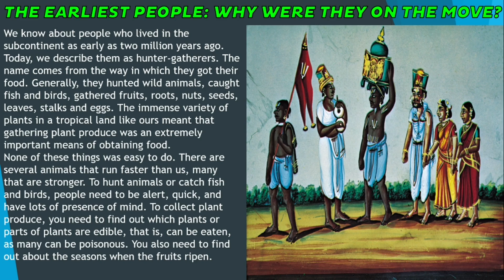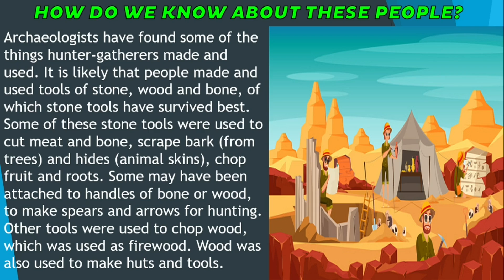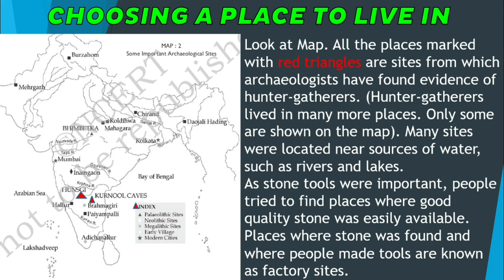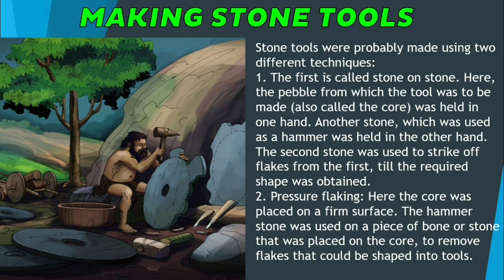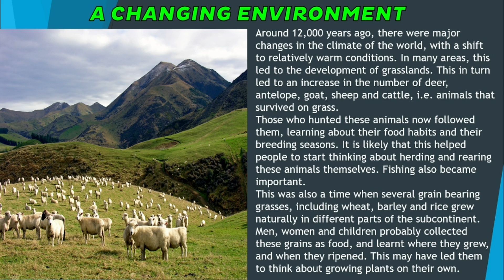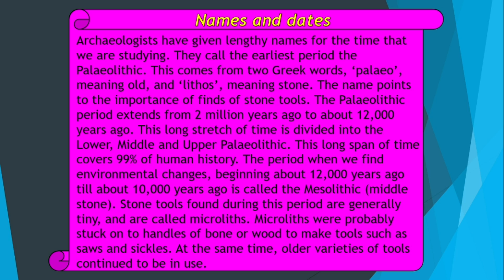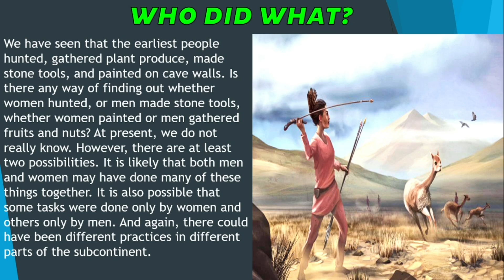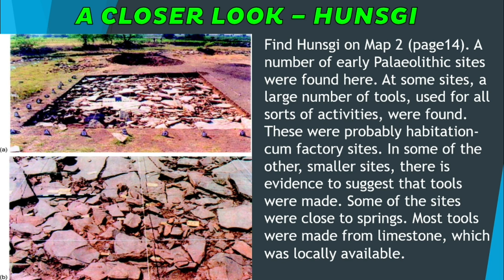On the trail of the earliest people class 6 history chapter 2 ncert animated video in hindi explain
On the trail of the earliest people class 6 history  chapter 2 ncert animated video in hindi explain@learnitbynaresh